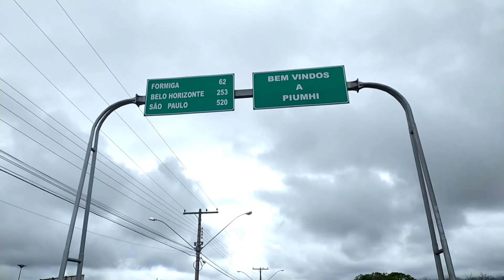Trilha de moto na Serra da canastra (vídeo 3)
Esse vídeo é a continuação do video 2 ,chega nossa na posada da Vanda e voutar para São rock de minas